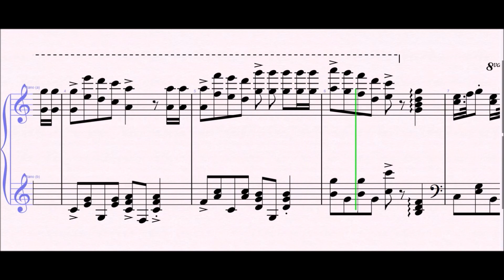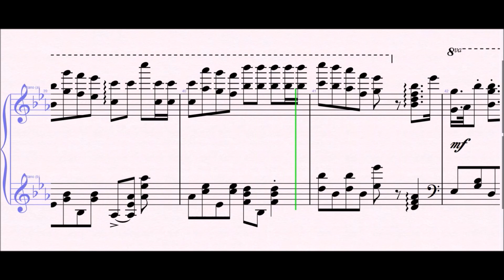Santa Claus Medley - Liberace || Piano Transcription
This is Liberace's interpretation of a christmas medley, known as “Santa Claus Medley”. If you want to have the score in pdf format, just e-mail me on or leave me your e-mail as a comment or visit my submit your request and I'll give you instructions on how to receive it as fast as possible! Enjoy the music!